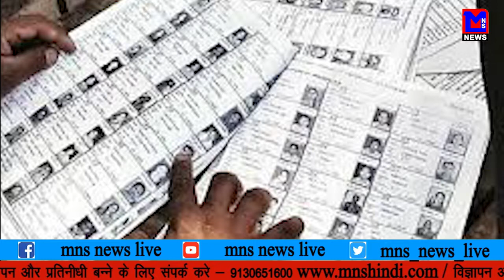MNS NEWS LIVE IN HINDI झूटी कॉल से सावधान।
MNSNEWSHINDILIVE झूटी कॉल से सावधान। वोटर लिस्ट से नाम काटने की झूटी कॉल से सावधान।